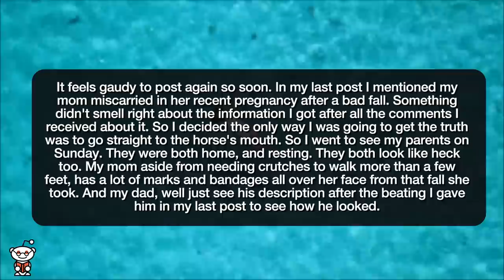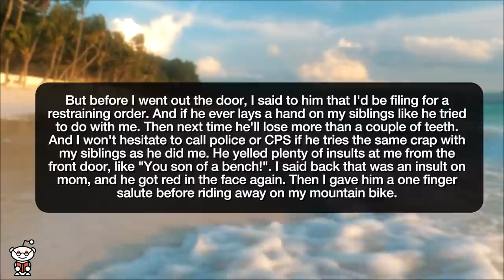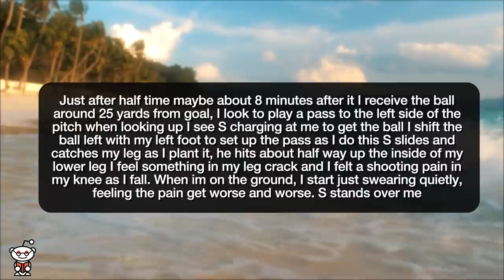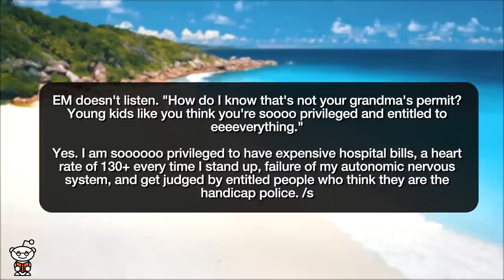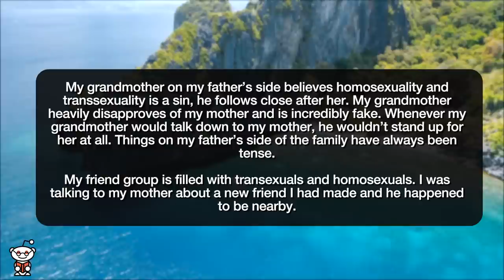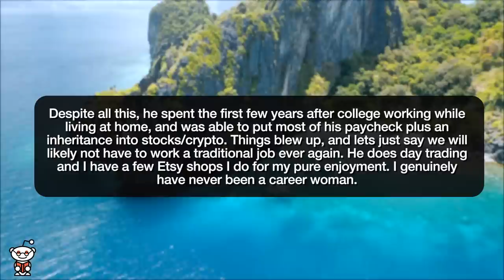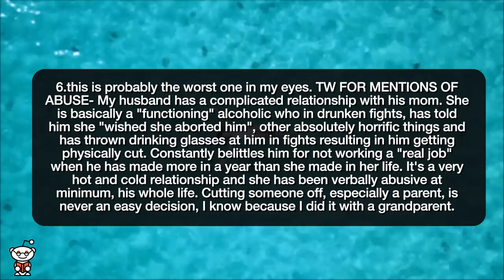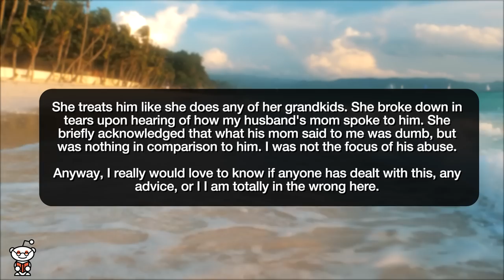r/EntitledParents AM I GETTING BULLIED BY MY MOTHER?! - Reddit Stories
Reddit rSlash Storytime r entitledparents I confronted my parents for the truth, and my dad confronted me with a knife ED at amateur cup final** EM thinks she can use the accessible parking because her child uses a stroller, complete with "fainting" when confronted by police. I Resent My Father, Am I Overreacting? Update: How can my husband and I set up safe boundaries with his helicopter parents? **I need an unbiased opinion. Is my mom being extremely insensitive or am I wrong?

Story 1 00:00
Story 2 05:42
Story 3 10:18
Story 4 13:44
Story 5 19:00